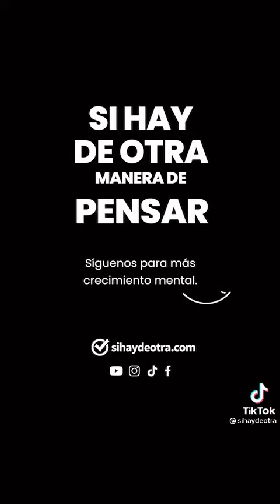Tiempo: Lo más valioso que tenemos / Sylvester Stallone